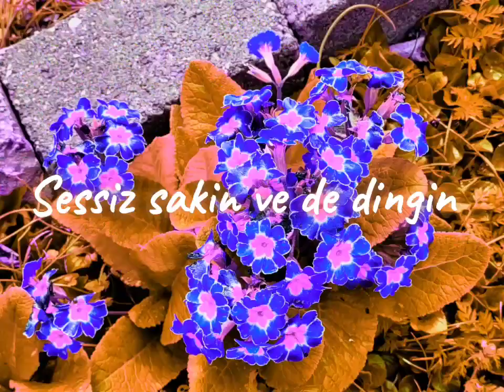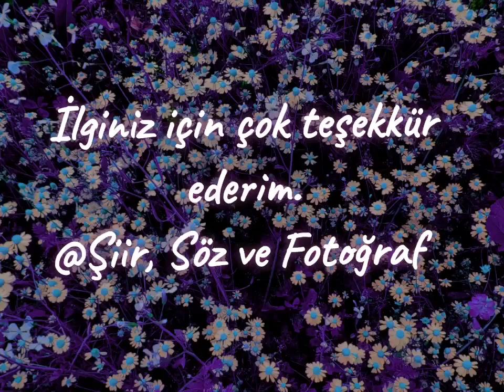Şiir (öyle inanmış)